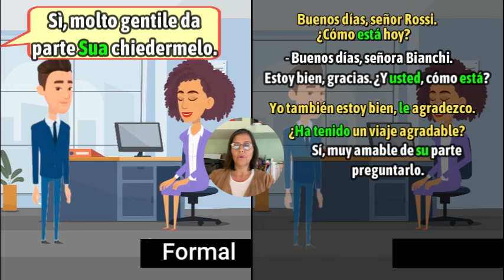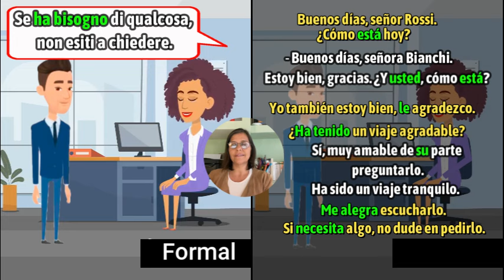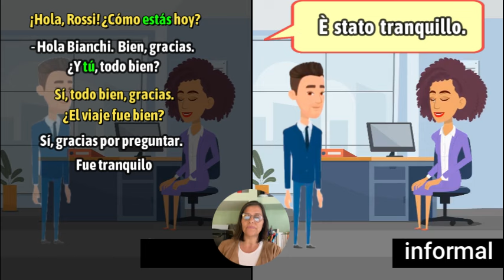✨ ITALIANO FÁCIL🟢 Diálogo FORMAL e INFORMAL --Mejora tu HABILIDADES de ITALIANO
✅ Porqué Tu ya sabes italiano pero aún no lo sabes. Italiano y español Ejercicios simples para mejorar tu italiano

Nella lezione di oggi miglioreremo le competenze dell'italiano con un dialogo interattivo. Le conversazioni di tutti i giorni sono le più comuni e sono quelle che dovrai affrontare ogni giorno.
Pratica questo tipo di dialogo una o due volte al giorno per diversi giorni per assimilare la lingua.
Abbi il coraggio di recitare le tue battute ad alta voce così potrai ascoltarti e valutarti!